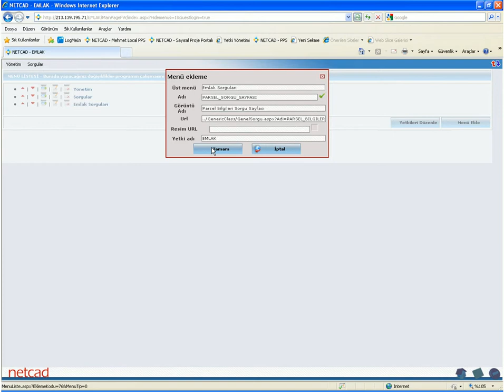netcad netigma menü oluşturma